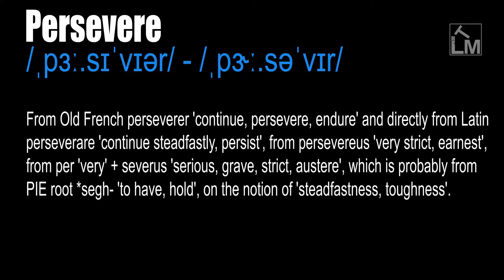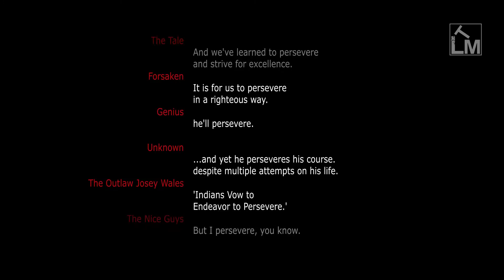Persevere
/ˌpɜː.sɪˈvɪər/ - /ˌpɝː.səˈvɪr/

To persist steadfastly in pursuit of an undertaking, task, journey, or goal, even if hindered by distraction, difficulty, obstacles, or discouragement.

To try to do or continue doing something in a determined way, despite having problems or difficulties.

From Old French perseverer 'continue, persevere, endure' and directly from Latin perseverare 'continue steadfastly, persist', from persevereus 'very strict, earnest', from per 'very' + severus 'serious, grave, strict, austere', which is probably from PIE root *segh- 'to have, hold', on the notion of 'steadfastness, toughness'.